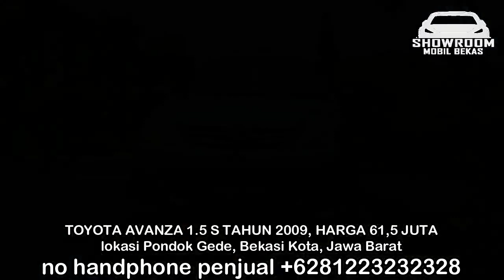HARGA TOYOTA AVANZA BEKAS HANYA 43 JUTA MURAH TAHUN 2007 - 2010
inilah daftar harga mobil bekas TOYOTA AVANZA DARI TAHUN 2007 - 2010

1. TOYOTA AVANZA 1.3 E TAHUN 2007, HARGA 43 JUTA

2. TOYOTA AVANZA 1.5 S TAHUN 2009, HARGA 61,5 JUTA

3. TOYOTA AVANZA 1.3 G TAHUN 2008, HARGA 69 JUTA

4. TOYOTA AVANZA 1.3 G TAHUN 2008, HARGA 70 JUTA

5. TOYOTA AVANZA 1.5 E TAHUN 2008, HARGA 72 JUTA

6. TOYOTA AVANZA 1.3 G TAHUN 2010, HARGA 73 JUTA

TERIMA KASIH